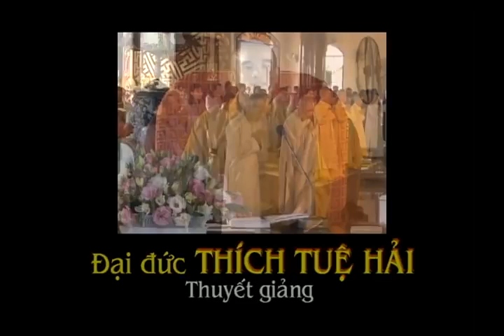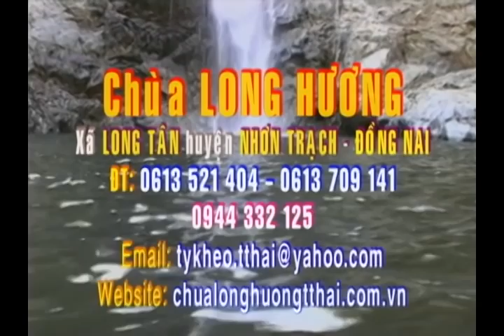Kinh Lăng Nghiêm 6 - TT. Thích Tuệ Hải - Chùa Long Hương